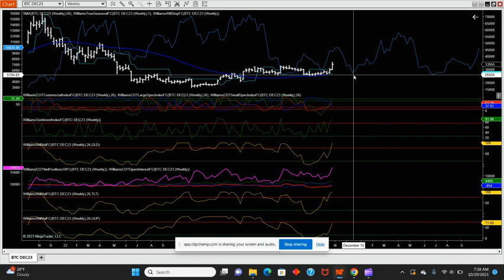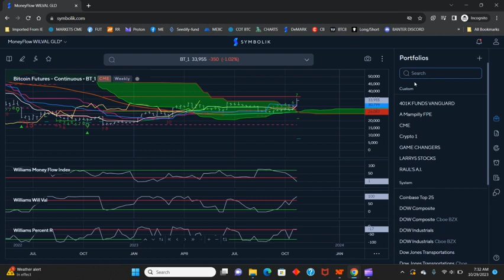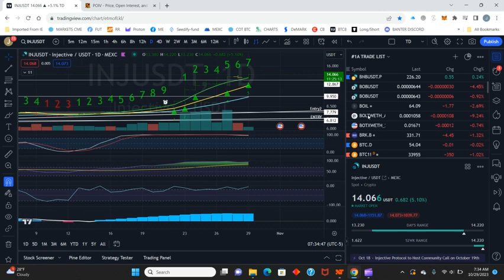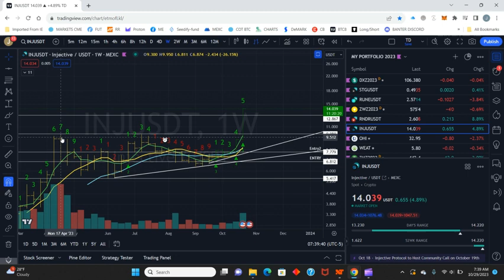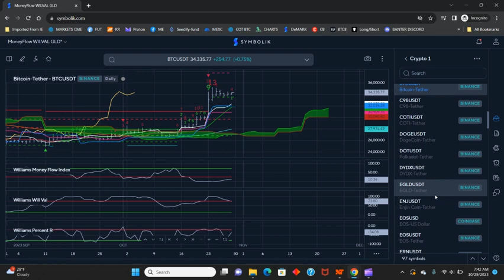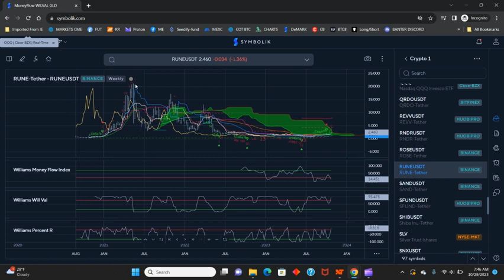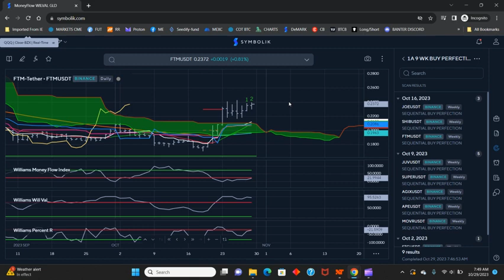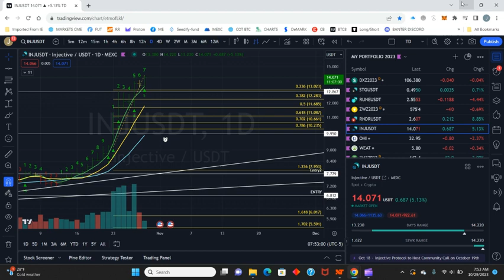CRYPTO EVALUATION 102923